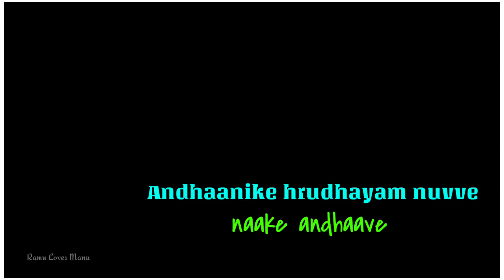Oke Oka Lokam Nuvve Lokamlona Andham Nuvve || ఒకే ఒక లోకం నువ్వే లోకంలోన అందం నువ్వే